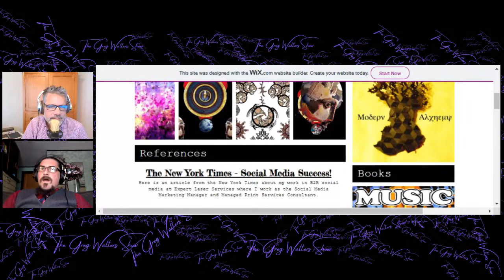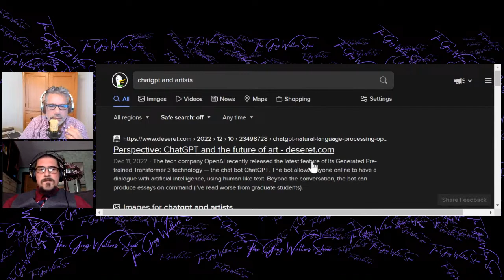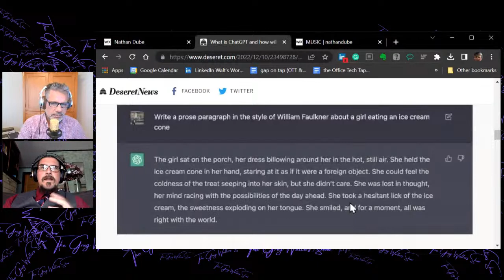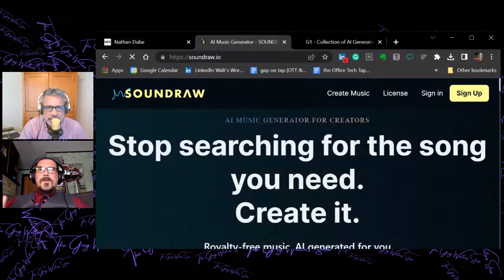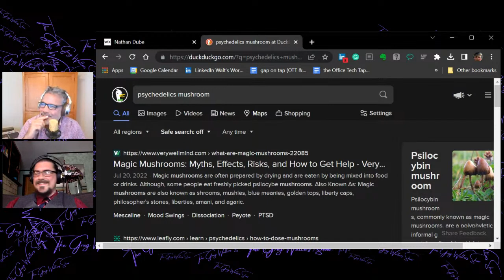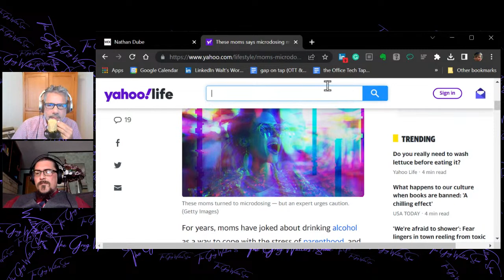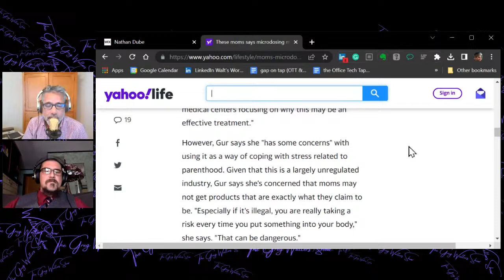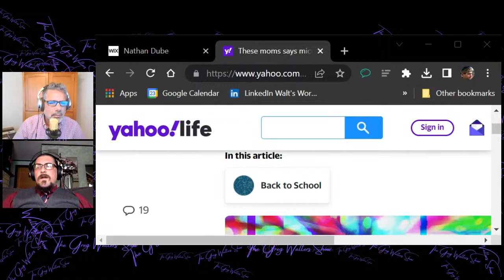The Greg Walters Show with Nathan Dube - Psychedelics And Selling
We're going there.  Nathan's been in the industry and has sold Office Technology for over a decade.  We'll talk about selling, music, artificial intelligence, and a mixture of everything.  Catch the secrets to selling through adversity and have a bit of fun too.  Join Us!